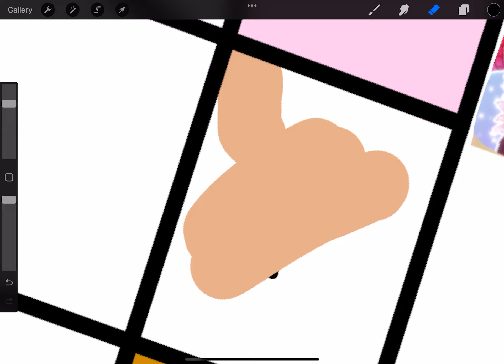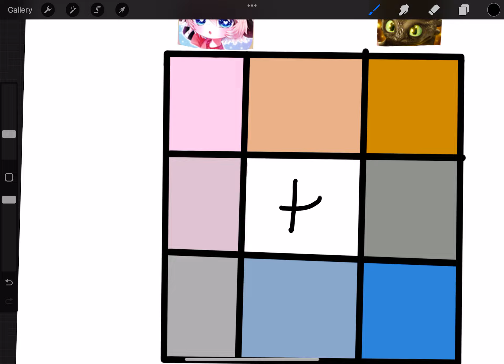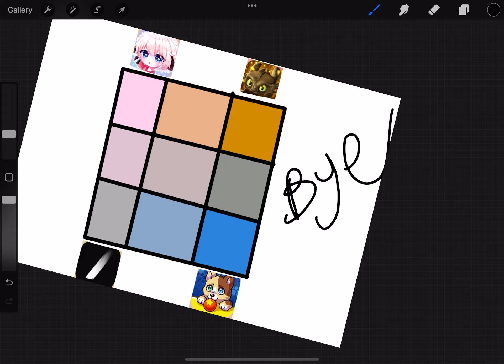Idk is it a trend